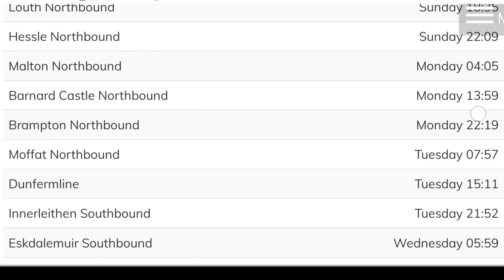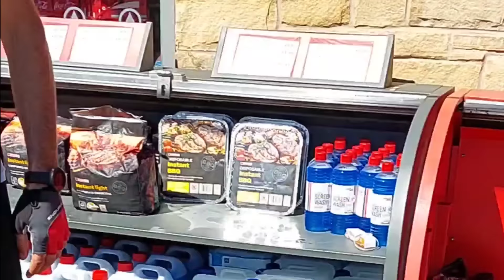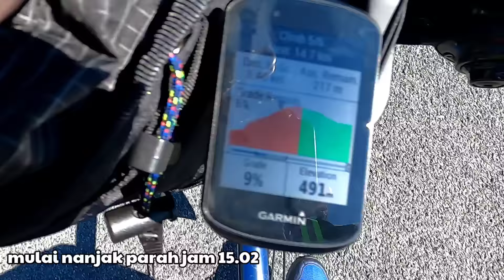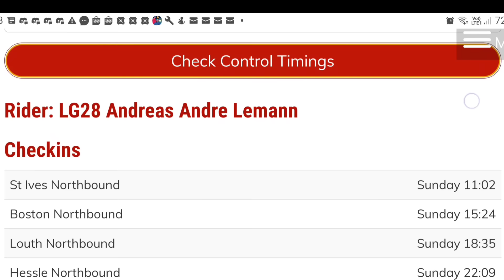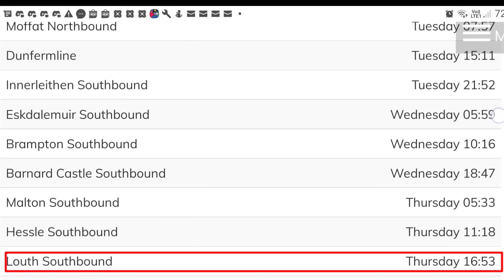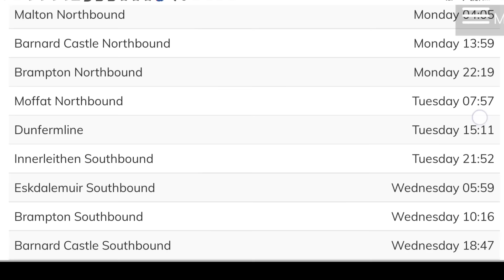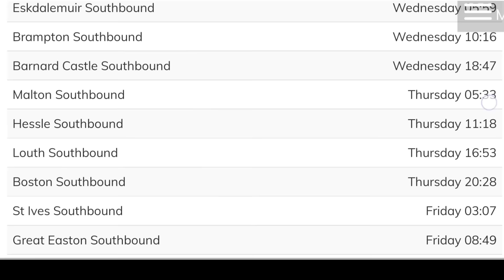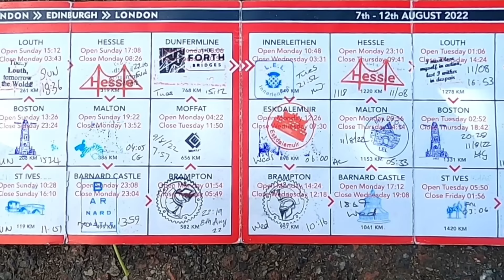Bentang London 1500km episode terakhir CP 12 - 20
LEL2022 - London Edinburgh London 2022 merupakan salah satu international Ultra Cycling Event yg diselenggarakan setiap 4 tahun sekali dengan menempuh jarak 1500km dengan COT 125jam dimulai dari London menuju Edinburgh dan kembali ke London. berbeda dengan Bentang Jawa yg baru dimulai th 2021 yg juga menempuh jarak +/- 1500km dengan cot 150jam, LEL sudah dimulai sejak 1989 dan saat ini diikuti oleh 2000 peserta.